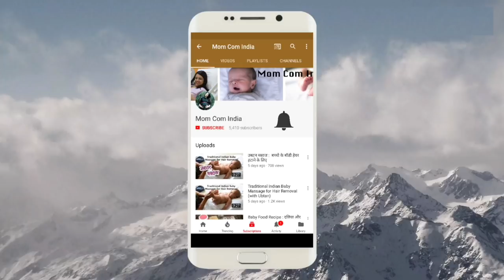DIY : TAKE AMAZING BABY PICTURES AT HOME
1. Johnsons Shampoo
2. Aveeno Body Wash
3. Seba Med Face Wash
4. Johnsons Head to Toe Lotion
5. Seba Med Face Cream
6. Seba Med Sunscreen
7. Aquaphor Rash Cream
8. Butt Paste Rash Cream
9. Baby Wipes
10. Safety First Baby Comb

1. Forrest Essential Baby Massage Oil
2. Kama Ayurveda Baby Massage Oil
3. Extra Virgin Coconut Oil
4. Almond Oil

1. Feeding Bottle Philips
2. Feeding Bottle Dr. Brown
3. Storage Bottle
4. Medela Breast Pump Manual
5. Medela Breast Pump Electric
6. Dr. Brown Bottle Warmer
7. Philips Bottle Sterilizer
8. Milton Flask
9. Formula Nan-Pro
10. Formula Similac
11. Formula Enfamil
12. Cerelac
13. Containers to Store Formula
14. Philips Avent Sippy Cup (6-9 Months)
15. Philips Avent Sippy Cup (9-12 Months)
16. Munchkin Miracle 360 Degree Cup

1. Aden & Anais Swaddle 1
2. Aden & Anais Swaddle 2
3. Carter Swaddle 1
4. Carter Swaddle 2
5. Aden & Anais Dream Blanket 1
6. Aden & Anais Dream Blanket 2

KABIR’S TOYS♥♥♥
1. Baby Rocker Fisher Price
2. Baby Play Gym
3. Musical Star Projector
4. Sophie Teether Toy
5. Musical Play Gym
6. Dancing Duck
7. Fisher Price Bead Ball
8. Hamleys Balls Set
9. Baby Jumparoo
10. Ball Zone
11. Baby Walker
12. Chicco Sit & Ride Train
13. Wooden Activity Triangle
14. Basketball & Football
15. Baby Slider
16. Bowling Set
17. Alexa

1. Kabir’s high Chair
2. Clothes Detergent
3.
4. Kabir’s Stroller

1. Loreal Cleanser
2. Loreal Toner
3. Loreal Scrub
4. Kaya Moisturizer
5. Himalaya Face Wash
6. Shea Butter Night Cream
7. Kaya Sunscreen
8. Kaya Body Lotion
9. Coconut Oil
10. Almond Oil
11. Tresme Shampoo
12. Dead Sea Mud Mask

1. Morphy Richards Hand Blender
2. Maple Syrup For Pancake

Camera I Use
Tripod I Use